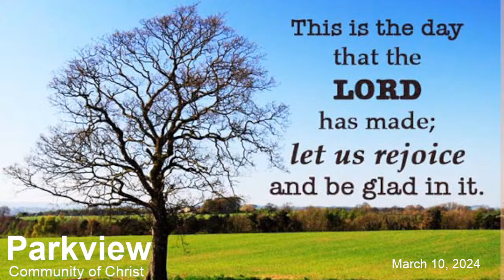Parkview Class 03/10/2024 Brian Schultz